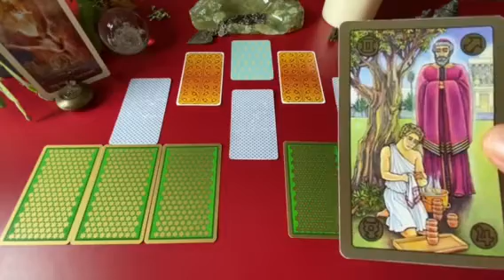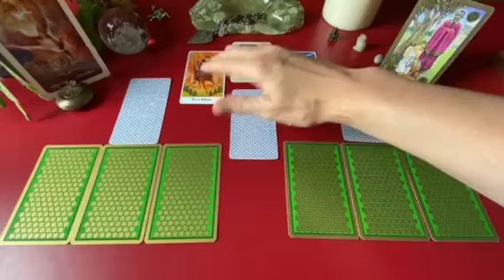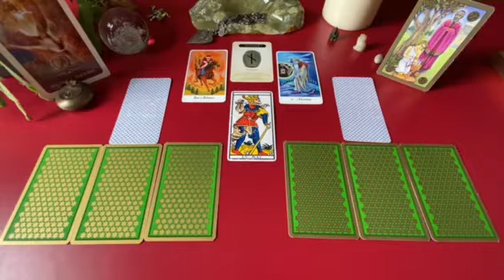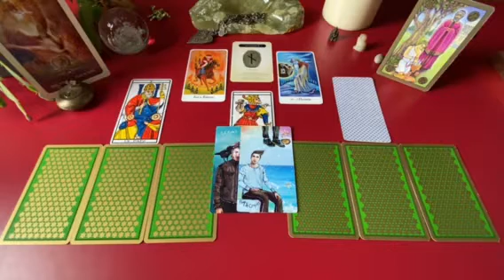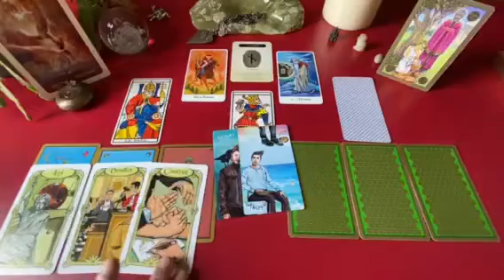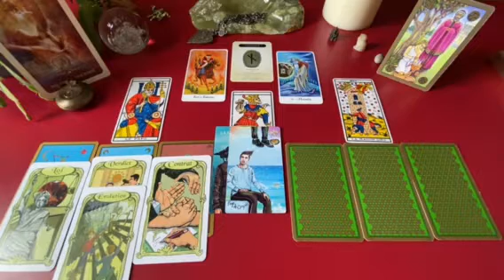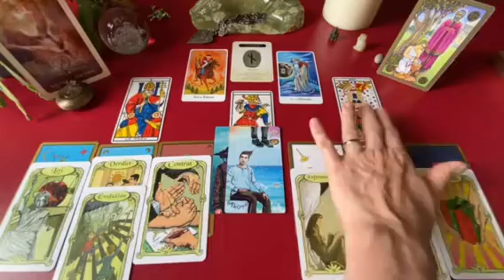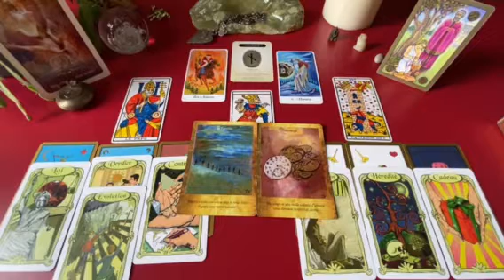BALANCE - AOÛT 2021 // Guidance Générale (relationnel sentimental + pro) : Direction l'essentiel!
Horoscope  pour les Balances, ascendant Balance et / ou signe lunaire en Balance... N'hésitez pas à visionner les vidéos de votre ascendant et de votre signe lunaire en complément pour avoir plus de détails!

C'est un plaisir pour moi de vous lire et de pouvoir partager ma passion pour les arts divinatoires. Vos likes sont une magnifique récompense pour tout le travail que je fais pour cette chaîne.

C'est un tirage général: prenez les énergies qui vibrent avec ce que vous vivez, recevez les messages que vous ressentez pour vous, laissez le reste. N'oubliez pas que vous êtes les seuls créateurs de votre vie! Ne laissez personne vous faire croire le contraire!

Vous avez toute ma gratitude!